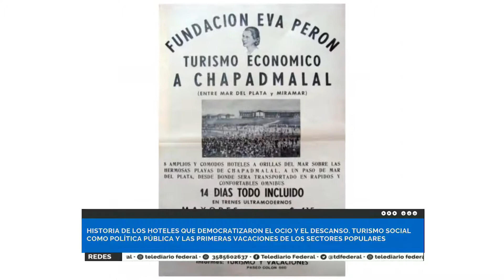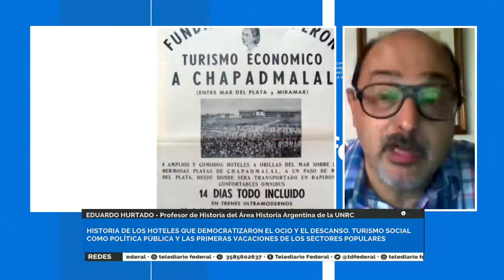LA HISTORIA DE LOS HOTELES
Historia de los hoteles que democratizaron el ocio y el descanso. Turismo social como política pública y las primeras vacaciones de los sectores populares.
Dialogamos con Eduardo Hurtado - Profesor de Historia del Área Historia Argentina de la UNRC.